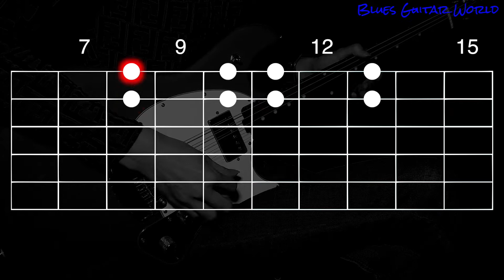Joe Bonamassa - Blues lick in C | Guitar Lesson | #412